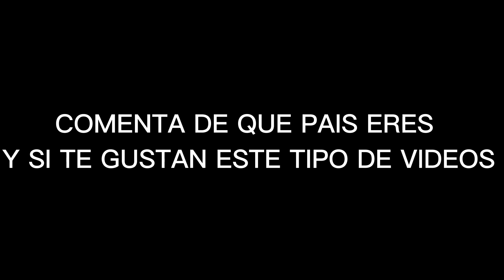ASALTO UN NUEVO EN LA CIUDAD || GTA V ROLEPLAY #283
NUEVO VIDEO AMIGOS! ASALTO UN NUEVO EN LA CIUDAD (GTA RP) EN GTA V ROLEPLAY *intento robar a un nuevo en la ciudad*

Espero que les guste el vídeo... siempre leo los comentarios para poder mejorar mi contenido sobre GTA 5 Roleplay.